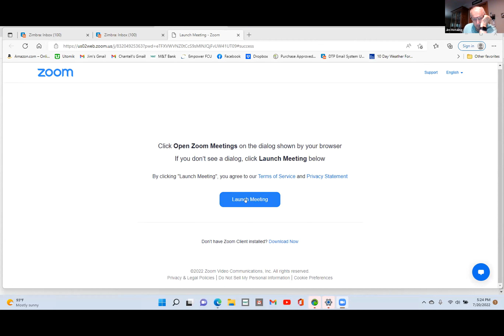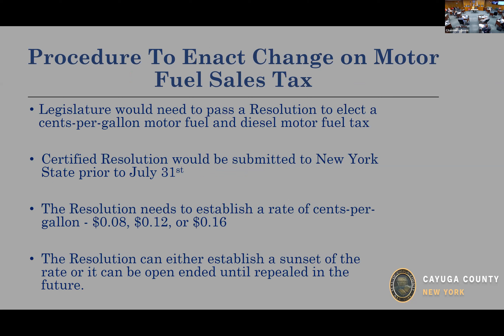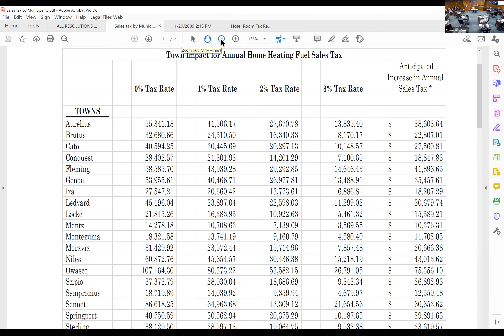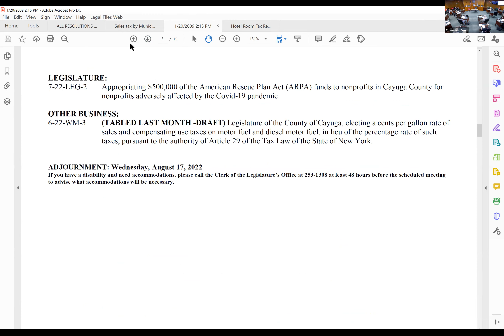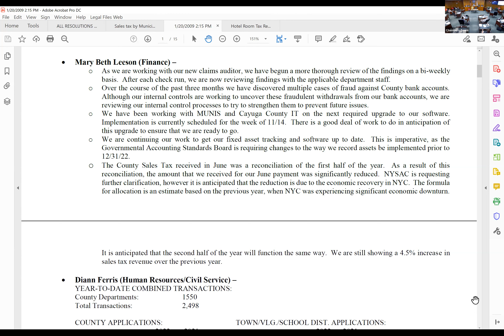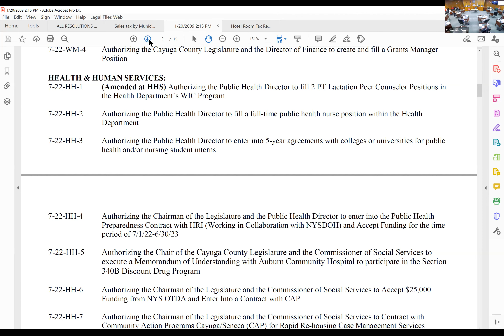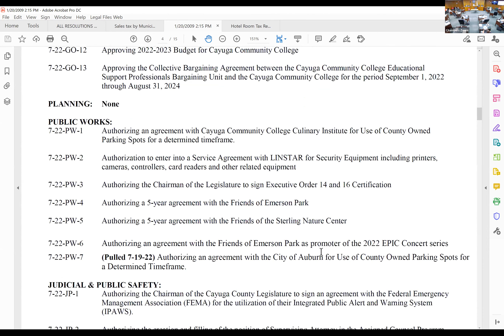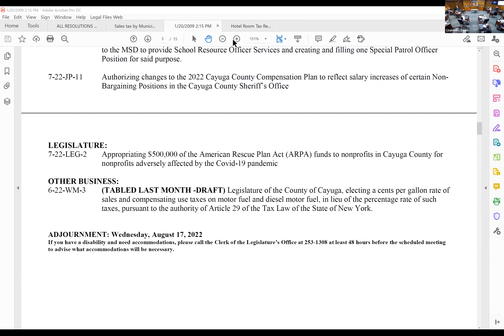Cayuga County Committee Meeting - Ways and Means (July 20, 2022)